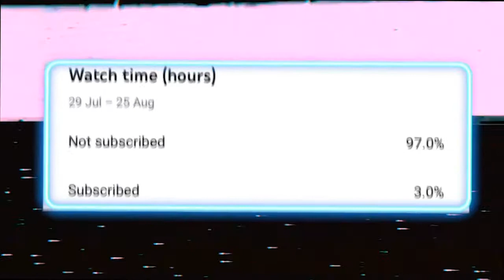It's Transfer DEADLINE Day | FIFA 21 Career Mode #5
It's January's Transfer Deadline Day and we need to make the right signings. Our main aim is to bring in the right transfer for our backline. Deadline Day is notorious for crazy transfer some which work and some which don't!

Hannover 96 is a German club where we will be road to glory german career mode. The r2g on fifa 21 is for hannover 96 fans as we look to boost hannover 96 fifa 21 potential. If the career mode is a success we will continue on fifa 22.